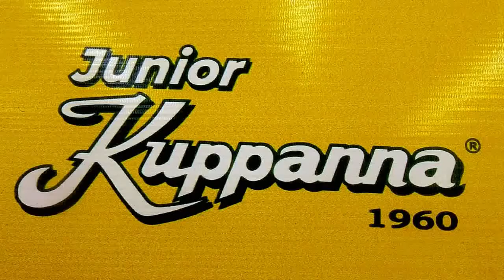Dr Ishari K Ganesh inaugurate Junior Kuppanna 51st Outlet at ECR Road